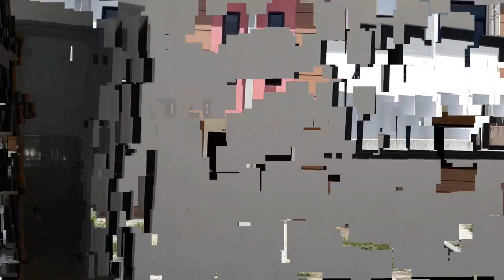Ready for Occupancy Fully Furnished Brianna Model House - Villa Belissa Subdivision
Free tripping daily!!

Located in Sapang Palay Proper, San Jose del Monte, Bulacan

Thru Pagibig Financing

-2 Toilet and Bath
-Garage

Sample Computation:
Thru Pag-Ibig Financing

Tcp: 3,000,000
Reservation Fee: 10,000
Downpayment: 1,290,000
Day 30 / 30% Downpayment: 387,000
Remaining Downpayment payable in 18 months: 50,166 monthly

Loanable Amount:1,700,000
30 years to pay pagibig: 10,606

**Required Basic Pay: 31,000

Developer: Hausplus Ventures